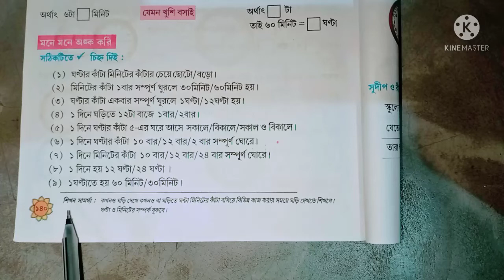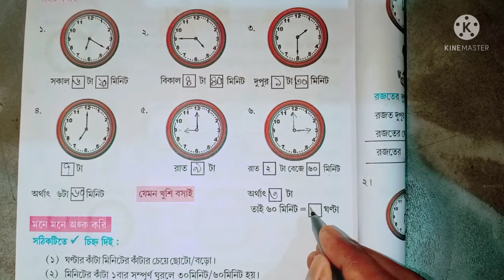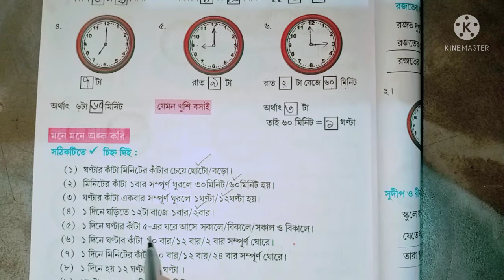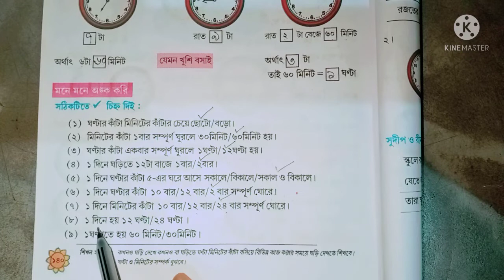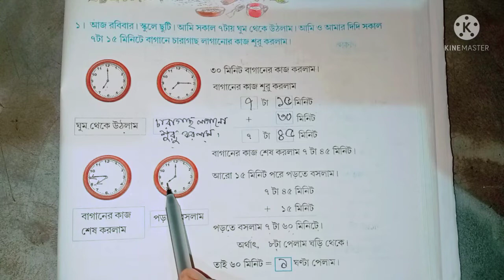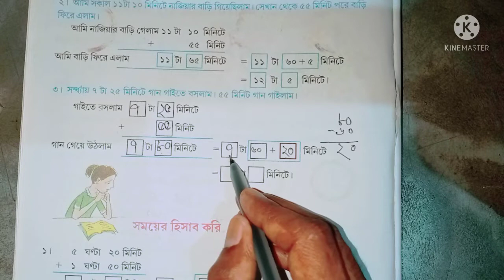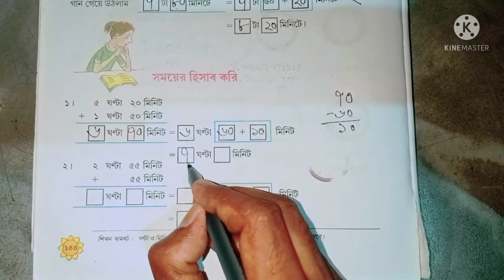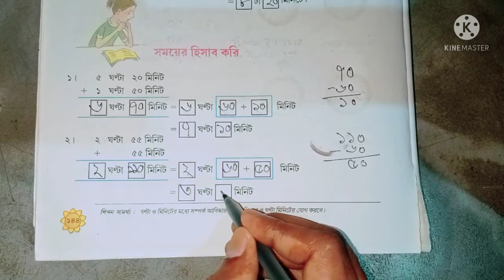AMAR GONIT CLASS 3 PAGE NO 140,143,144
শিক্ষার্থীরা ঘড়ি দেখে  হিসাব করতে শিখবে, ঘন্টার কাঁটা মিনিটের কাঁটা চিনতে পারবে, ঘন্টা মিনিটের মধ্যে সম্পর্ক শিখে বাস্তব সমস্যা সমাধানের মাধ্যমে ঘন্টা ও মিনিটের যোগশিখবে।